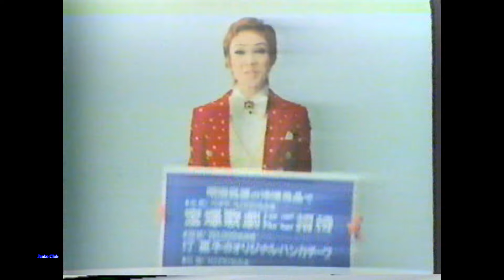1977年 汀夏子 Pizza&Pizza CM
明治乳業のCM　ショートバージョン、ロングバージョン２連発！
毎日Pizza食べて応募しました。
ハンカチいっぱい当たりましたが歌劇招待は当たらず～
当たった人いますか？